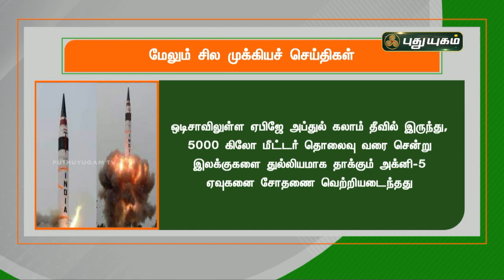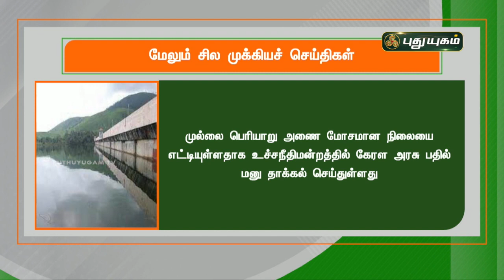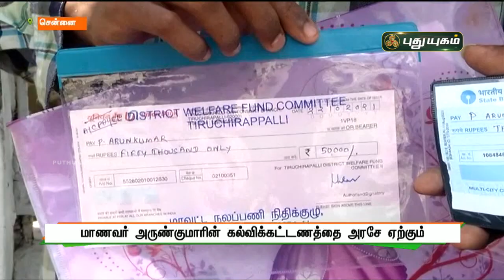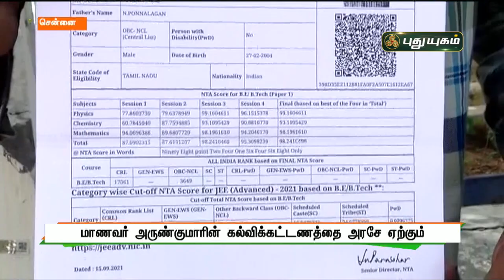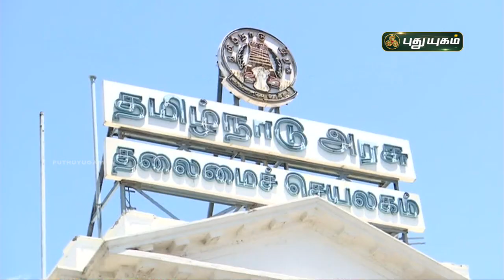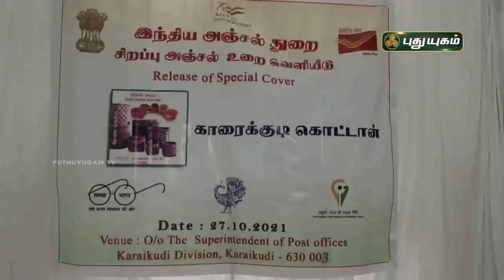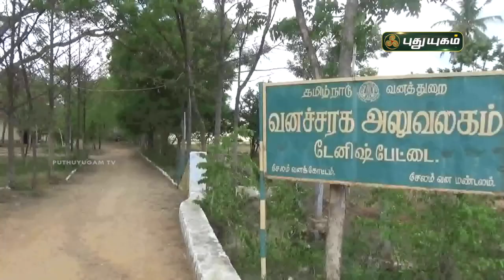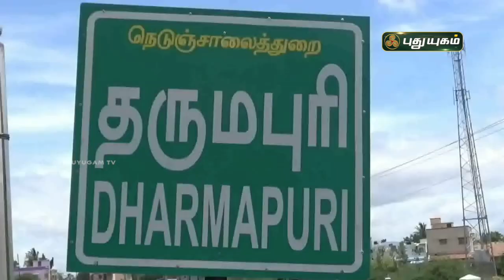புதுயுகம் செய்திகள் | 1 PM News | 28/10/2021 | PuthuyugamTV